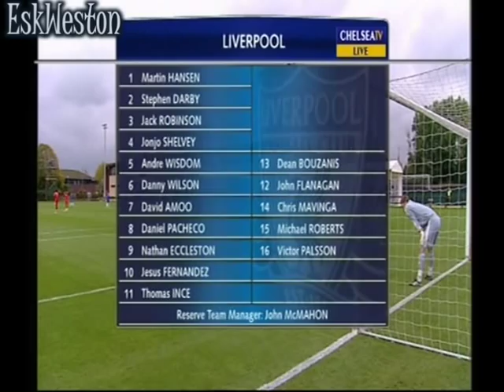Chelsea Reserves v Liverpool Reserves (H) 10/11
Highlights of Chelsea FC Reserves 3 - 1 win over Liverpool Reserves at Cobham with the goals from Nathaniel Chalobah, Fabio Borini and Adam Phillip.

Chelsea (4-3-3): Jan Sebek; Jose Bosingwa, Danny Pappoe, Rohan Ince, Billy Clifford; Jacopo Sala, Nathaniel Chalobah, Jacob Mellis (Aziz Deen-Conteh h-t); Gokhan Tore (Adam Phillip h-t), Borini, Lalkovic (Kaby 25).